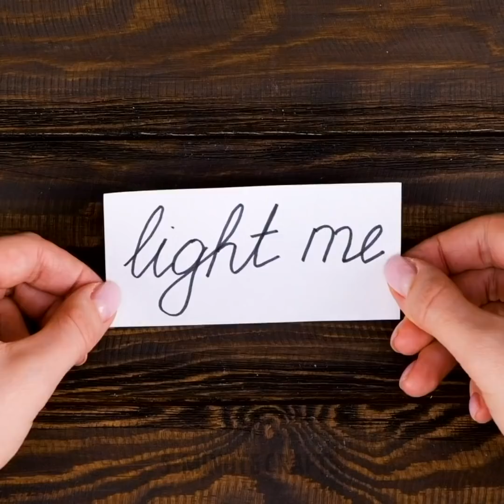Surprisingly Easy DIY Candle Ideas